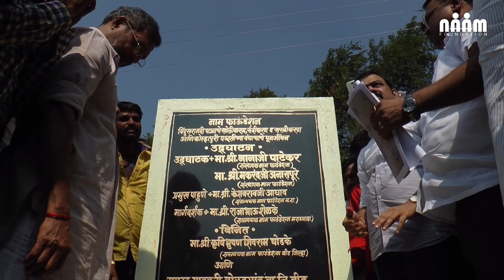Bindusara River Rejuvenation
We are delighted to share the success story of our river rejuvenation and water conservation project in Beed district, where we have revived the Bindusara river and transformed the lives of the villagers. Before our intervention, the villages of Ghogas Pargaon, Loladgaon, Pimpaner and Umrad Jahagir faced acute water scarcity, with no water for cattle and only one crop in a year. The farmers were struggling to make ends meet and many of them migrated to cities in search of work.

With the help of our donors and volunteers, we have excavated and widened the river bed, increasing its storage capacity and recharging the groundwater level. We have also constructed check dams, farm ponds, and percolation tanks to enhance the water availability and prevent soil erosion. As a result of our efforts, the river is now flowing throughout the year, providing water for irrigation and drinking. The farmers have diversified their crops and started growing sugarcane, orange, sweetlime, dragonfruit, etc. They have also increased their yield and income by harvesting 2-3 crops in a year. The villagers are happy and proud of their achievements and have formed self-help groups to manage the water resources and maintain the project.

We thank all our supporters and partners for making this possible. Together, we have not only restored the river, but also the dignity and hope of the people. This is the power of NAAM!